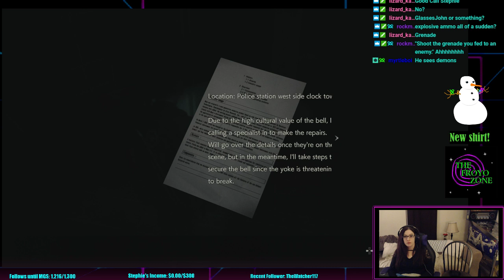Resident Evil 2 Remake | Part 9